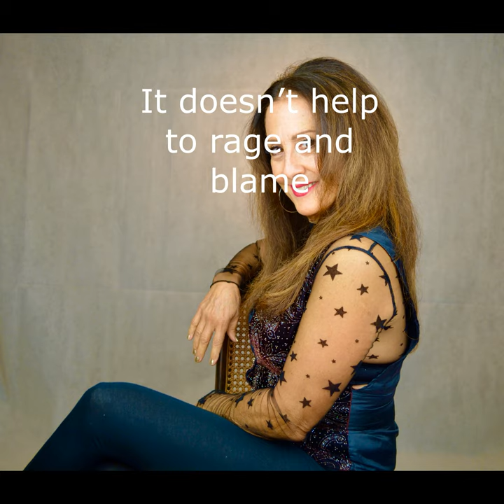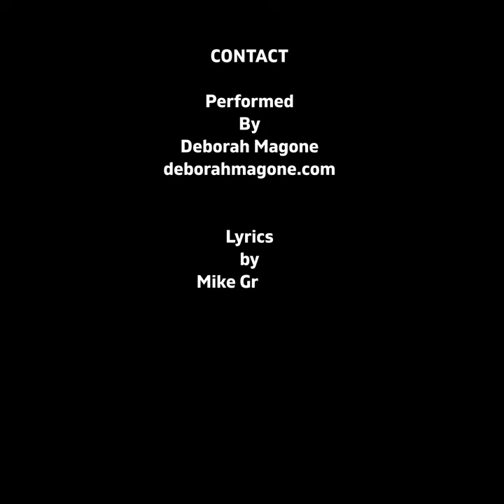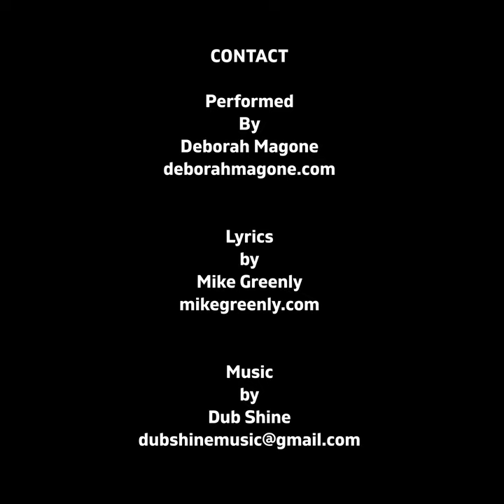TOGETHER - Track #4 of "Up To Us" Dance/Club E.P. from Bentley Records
Performed by Deborah Magone (vocals & guitar )
Lyrics written by Mike Greenly
Music composed by Scott Williamson
Arranged by Deborah Magone & Jim Papoulis
Co-Produced by Deborah Magone & Sam Polizzi
Mixed / Mastered / Engineered by Sam Polizzi
Dance/Electronic
Album: UP TO US
Track 4 of 5
128 bpm's
FROM BENTLEY RECORDS